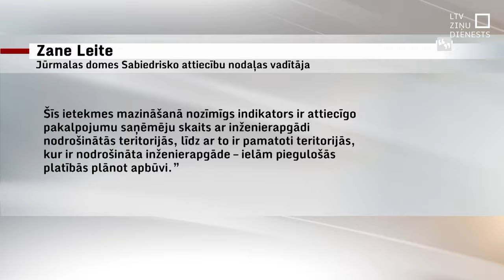Biedrība par domes lēmumu vērsusies ministrijā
Ar prasību apturēt Jūrmalas domes pieņemto lēmumu ļaut apbūvēt plašākas dabas teritorijas šodien Vides aizsardzības un reģionālās attīstības ministrijā vērsusies Jūrmalas aizsardzības biedrība. Jūrmalas domē skaidro, ka plašāka dabas teritoriju apbūve iecerēta, lai kāpinātu pilsētā deklarēto iedzīvotāju skaitu.